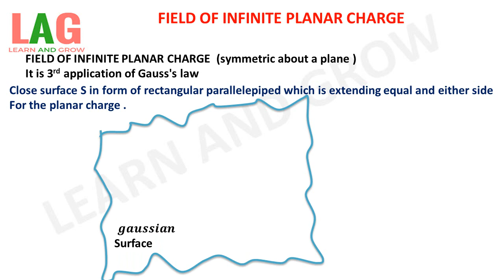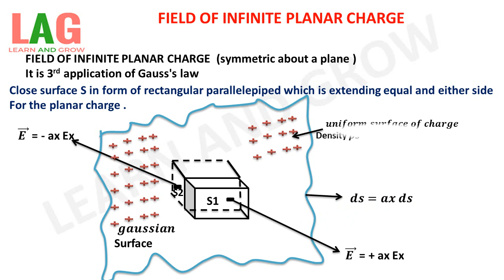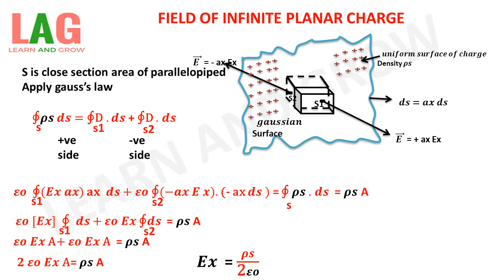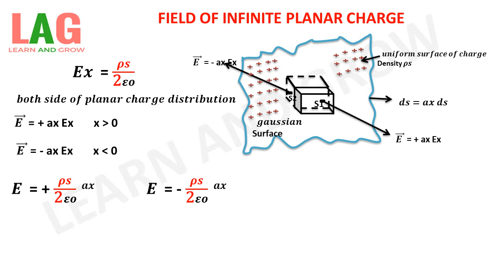Field Of Infinite Planar Charge (Hindi)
In this video we will discuss about Field Of Infinite Planar Charge.